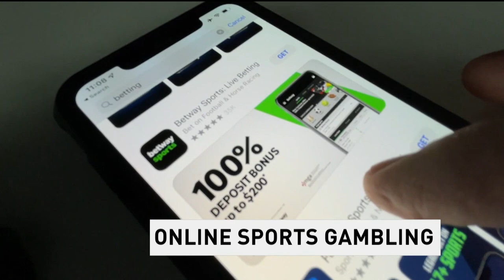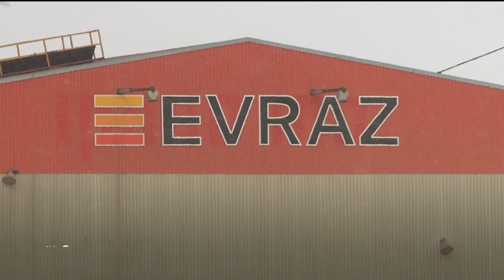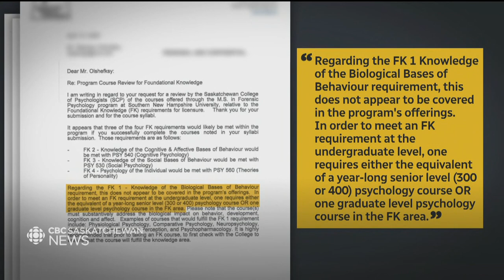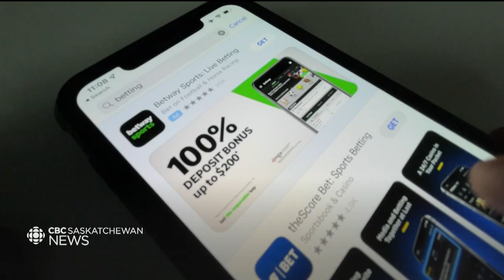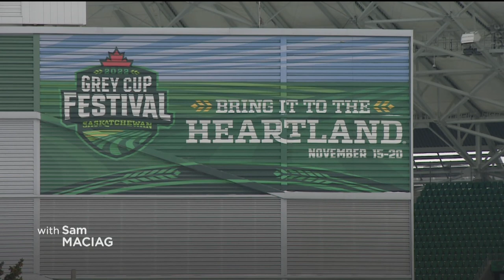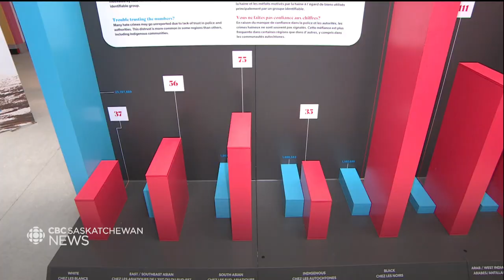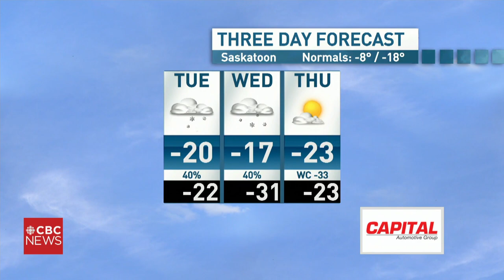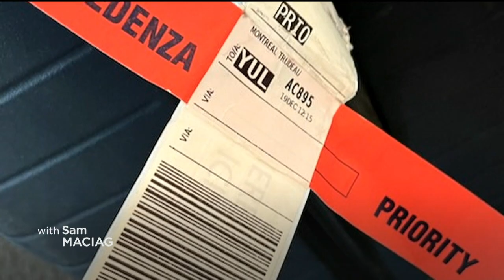CBC SK News: Workers to be given layoff notices at Regina's Evraz steel plant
Evraz North America is blaming cheap imports for pending layoffs at its Regina pipe mill.
A prominent CEO in Ontario's online sports gambling market says Saskatchewan should follow that province's lead.
And Regina's Mark McMorris makes history at the X-Games.